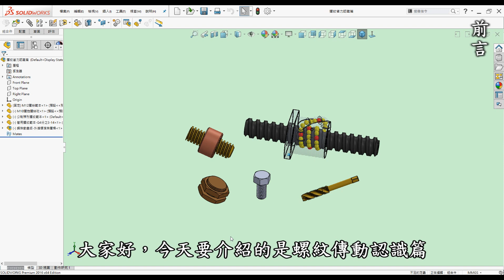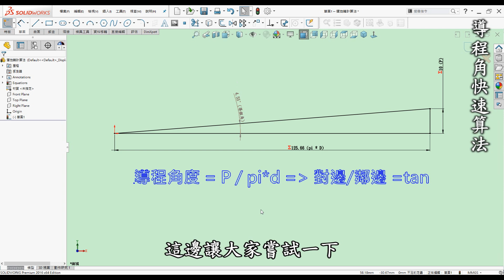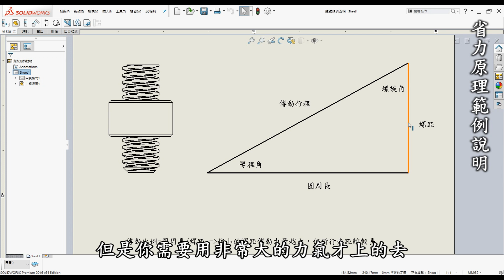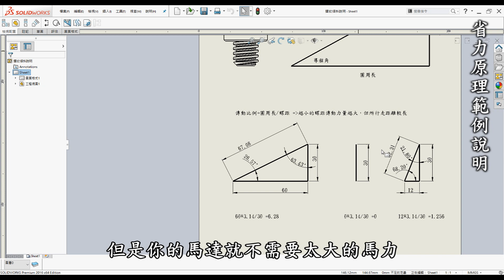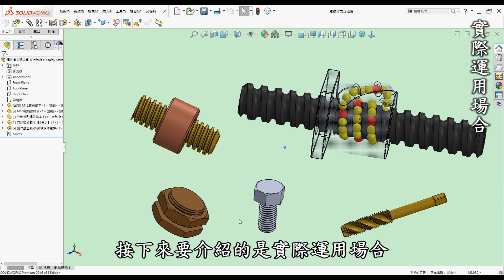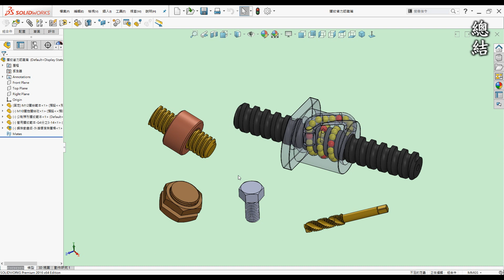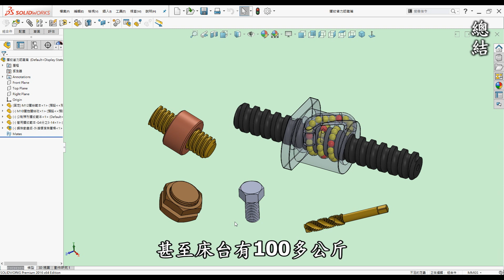機構 | 機械 | 結構 教學-螺紋傳動運用認識篇-如何認識螺紋省力原理運用及相關螺旋應用場合與快速得知螺旋角資訊[中英字幕]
00:00 開頭
00:20 前言
01:11 螺旋與斜面
03:07 導成角快速算法
04:55 省力原理範例說明
10:02 實際運用場合
12:02 總結

●前言

3D列印是每一位有在使用3D軟體設計者的福音，它顛覆了以往的加工方式將虛擬3D實現出來，近幾年來普及化至家用型，讓設計者可以快速圓夢的工具。